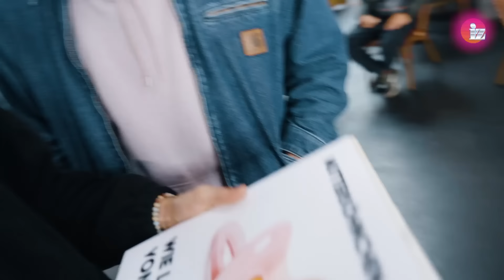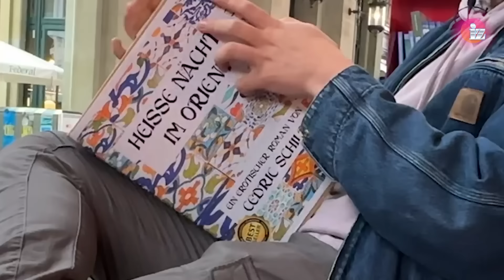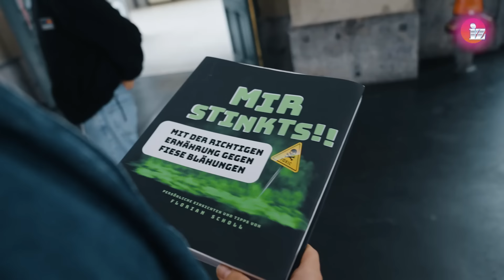Was man lieber nicht in der Öffentlichkeit lesen sollte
Schade, dass es diese Bücher noch nicht bei exlibris.ch gibt 😉